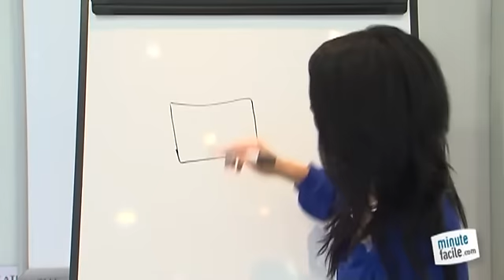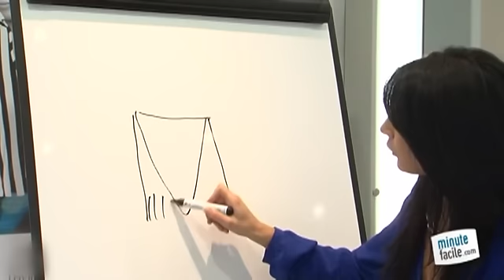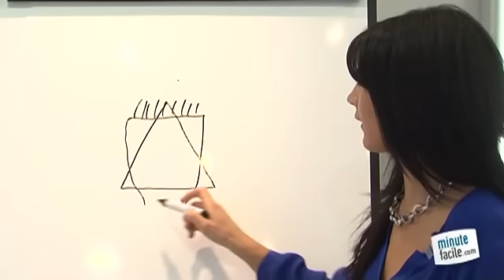Quelle coiffure choisir selon la morphologie de son visage?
Quelle coiffure choisir selon la forme de son visage ? Comment se coiffer en fonction de de la morphologie de son visage ?

Vanessa Limbarinu de V'Look, coach en image et relookeuse, vous montre ses astuces et